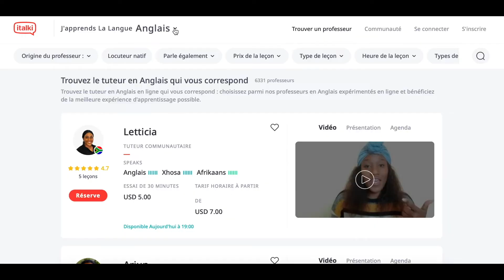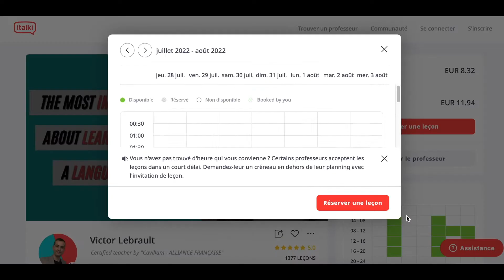- dictée en français -Tourisme Hébergement insolite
Améliorez votre production écrite - Enrichissez votre vocabulaire

✨GOODIES